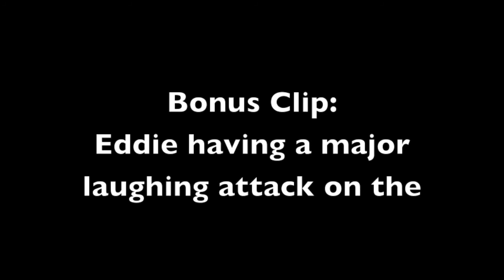Delicious Pasta Dish! November 17,2013 -DailySweat Vlog